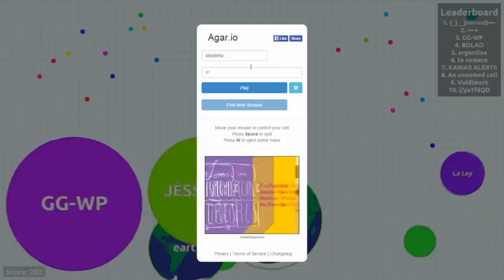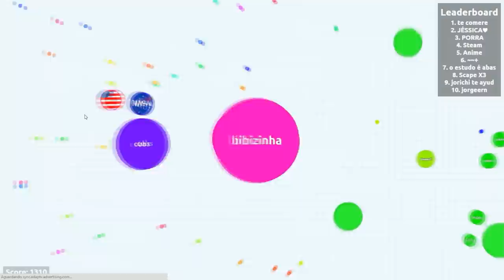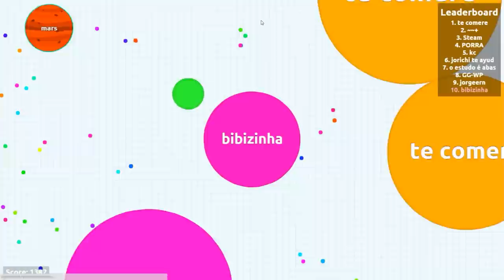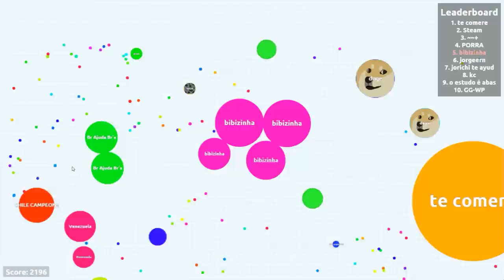AGAR.IO - FIQUEI GIGANTESCA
✖️Minha Caixa Postal :
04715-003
Fábio Marques

✖️MEU GRAVADOR :
Mirrilis Action
✖️MEU EDITOR :
Sony Vegas PRO 13
Adobe Premiere

✖️Fone : Razer Kraken
✖️Microfone : Blue Yeti - Blue
✖️Headset : Sennheiser
✖️Camera Vlogs : Cannon t3i
✖️Camera Vlogs Diarios : GroPro 3
✖️Mouse : E-Blue Razer